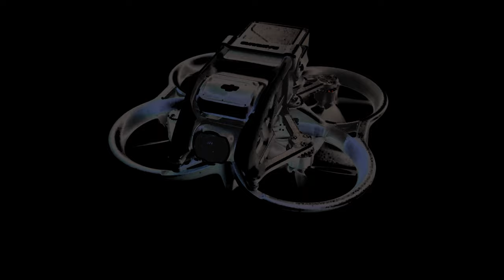DJI AVATA / Carlson High School Flight Before GRADUATION PHOTOSHOOT / ONLY1FPV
got here early decided to fly some fpv before the schedule time using the new HQ props 3 blade they really make the avata shine